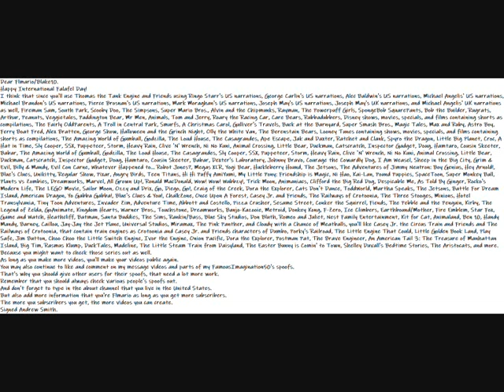My Happy International Falafel Day To Blake10 alias Flmario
Dear Flmario/Blake10.
Happy International Falafel Day!
I think that since you'll use Thomas the Tank Engine and Friends using Ringo Starr's US narrations, George Carlin's US narrations, Alec Baldwin's US narrations, Michael Angelis' US narrations, Michael Brandon's US narrations, Pierce Brosnan's US narrations, Mark Moraghan's US narrations, Joseph May's US narrations, Joseph May's UK narrations, and Michael Angelis' UK narrations as well, Fireman Sam, South Park, Scooby Doo, The Simpsons, Super Mario Bros., Alvin and the Chipmunks, Rayman, The Powerpuff Girls, SpongeBob SquarePants, Bob the Builder, Rugrats, Arthur, Peanuts, Veggietales, Paddington Bear, Mr Men, Animals, Tom and Jerry, Roary the Racing Car, Care Bears, Rubbadubbers, Disney shows, movies, specials, and films containing shorts as compilations, The Fairly OddParents, A Troll in Central Park, Smurfs, A Christmas Carol, Gulliver's Travels, Back at the Barnyard, Super Smash Bros., Magic Tales, Max and Ruby, Astro Boy, Ferry Boat Fred, Alex Bratten, George Show, Halloween and the Grinch Night, Olly the White Van, The Berenstain Bears, Looney Tunes containing shows, movies, specials, and films containing shorts as compilations, The Amazing World of Gumball, Godzilla, The Loud House, The Casagrandes, Ape Escape, Jak and Daxter, Ratchet and Clank, Spyro the Dragon, Little Big Planet, Croc, A Hat in Time, Sly Cooper, SSX, Puppeteer, Storm, Heavy Rain, Clive 'N' Wrench, Ni No Kuni, Animal Crossing, Little Bear, Duckman, Catscratch, Inspector Gadget, Doug, Hamtaro, Cousin Skeeter, Babar, The Amazing World of Gumball, Godzilla, The Loud House, The Casagrandes, Sly Cooper, SSX, Puppeteer, Storm, Heavy Rain, Clive 'N' Wrench, Ni No Kuni, Animal Crossing, Little Bear, Duckman, Catscratch, Inspector Gadget, Doug, Hamtaro, Cousin Skeeter, Babar, Dexter's Laboratory, Johnny Bravo, Courage the Cowardly Dog, I Am Weasel, Sheep in the Big City, Grim & Evil, Billy & Mandy, Evil Con Carne, Whatever Happened to... Robot Jones?, Megas XLR, Yogi Bear, Huckleberry Hound, The Jetsons, The Adventures of Jimmy Neutron: Boy Genius, Hey Arnold!, Blue's Clues, Unikitty, Regular Show, Pixar, Angry Birds, Teen Titans, Hi Hi Puffy AmiYumi, My Little Pony: Friendship is Magic, Ni Hao, Kai-Lan, Pound Puppies, SpaceToon, Super Monkey Ball, Plants vs Zombies, Dreamworks, Marvel, All Grown Up!, Ronald MacDonald, Wow! Wow! Wubbzy!, Trick Moon, Animaniacs, Clifford the Big Red Dog, Despicable Me, As Told By Ginger, Rocko's Modern Life, The LEGO Movie, Sailor Moon, Ozzy and Drix, Go, Diego, Go!, Craig of the Creek, Dora the Explorer, Cats Don't Dance, ToddWorld, Martha Speaks, The Jetsons, Battle For Dream Island, American Dragon, Yo Gabba Gabba!, Blue's Clues & You!, ChalkZone, Once Upon A Forest, Casey Jr. and Friends, The Railways of Crotoonia, The Three Stooges, Minions, Hotel Transylvania, Tiny Toon Adventures, Invader Zim, Adventure Time, Abbott and Costello, Pizza Crusher, Sesame Street, Conker the Squirrel, Fiends, The Pebble and the Penguin, Kirby, The Legend of Zelda, GoAnimate, Kingdom Hearts, Warner Bros., Touchstone, Dreamworks, Banjo-Kazooie, Metroid, Donkey Kong, F-Zero, Ice Climbers, Earthbound/Mother, Fire Emblem, Star Fox, Game and Watch, Heathcliff, Batman, Santa Buddies, The Sims, Rankin/Bass, Blue Sky Studios, Don Bluth, Romeo and Juliet, Nest Family Entertainment, Kit for Cat, Animaland, Ben 10, Handy Mandy, Barney, Caillou, Jay-Jay the Jet Plane, Universal Studios, Miramax, The Pink Panther, and Cloudy with a Chance of Meatballs, you'll like Casey Jr. the Circus Train and Friends and The Railways of Crotoonia, that contain train engines as Crotoonia and Casey Jr. and Friends characters of Dumbo, Porky's Railroad, The Little Engine That Could, Little Golden Book Land, Play Safe, Jim Button, Choo Choo the Little Switch Engine, Ivor the Engine, Onion Pacific, Dora the Explorer, Postman Pat, The Brave Engineer, An American Tail 3: The Treasure of Manhattan Island, Big Tim, Rasmus Klump, DuckTales, Madeline, The Little Steam Train from Daisyland, The Easter Bunny is Comin' to Town, Shelley Duvall's Bedtime Stories, The Aristocats, and more.
Because you might want to check those series out as well.
As long as you make more videos, you'll make your videos public again.
That's why you should give other users for their spoofs, that need a lot more work.
Remember that you should always check various people's spoofs out.
And don't forget to type in the about channel that you live in the United States.
But also add more information that you're Flmario as long as you get more subscribers.
The more you subscribers you get, the more videos you can create.